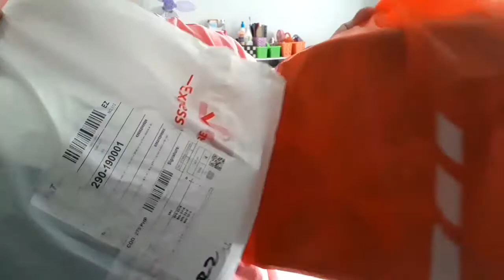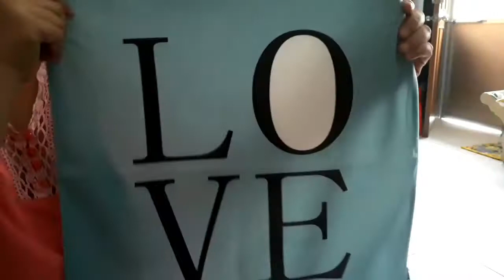May SALAMAT SHOPEE HAUL tayo + gumawa ako ng NO BAKE BAKEDMAC @ napa order na naman ng milktea.